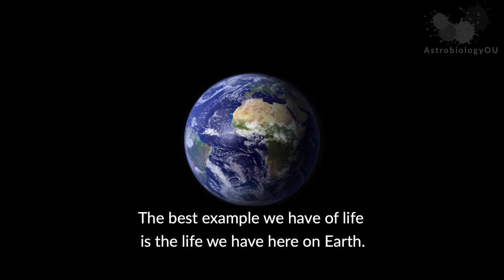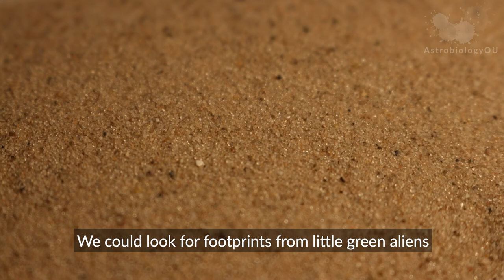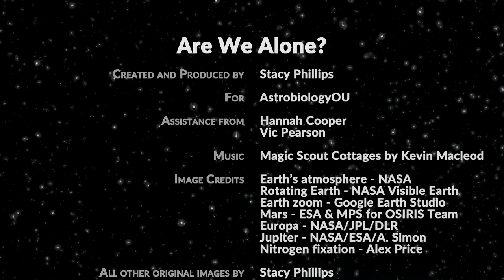Are we alone? An introduction to astrobiology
Have you ever looked up at the stars and wondered, "Are we alone?".  It’s a question that drive the field of astrobiology.

What is astrobiology? What do astrobiologists do? This video will answer your astrobiology questions

Created for AstrobiologyOU

Video created by Stacy Phillips

Funded by Research England: Expanding Excellence in England